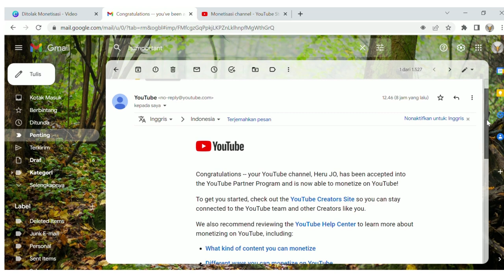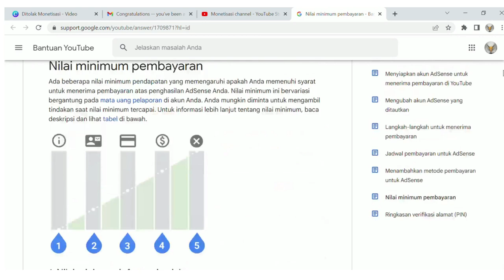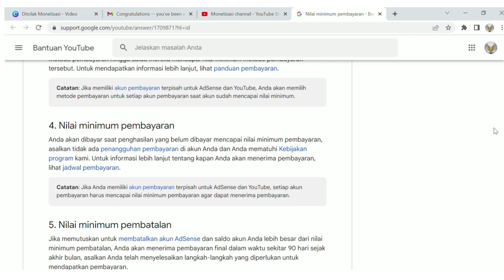Diterima Monetisasi Youtube Menjadi Partner, Apa Yang Harus Kita Lakukan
HORE !! Diterima Monetisasi Youtube Menjadi Partner II Apa Yang Harus Kita Lakukan